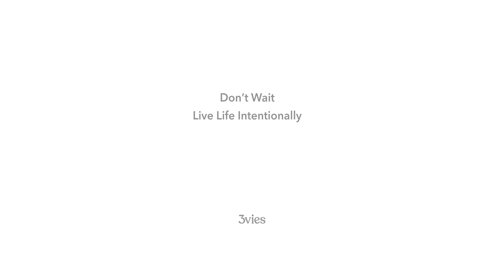New Magazine Welcome Article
Preparing for Volume 36. I have the first article finished and wanted to share it. this is the Welcome.